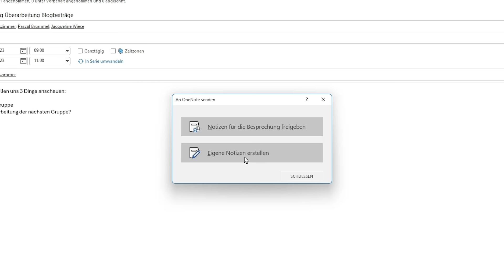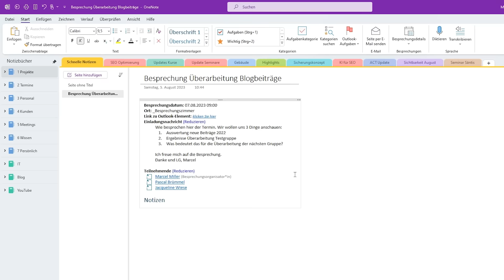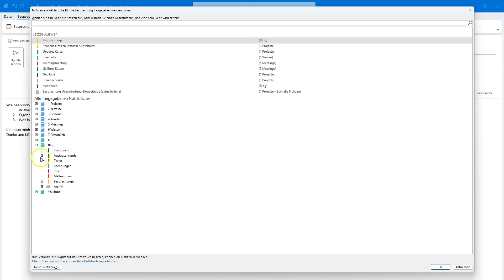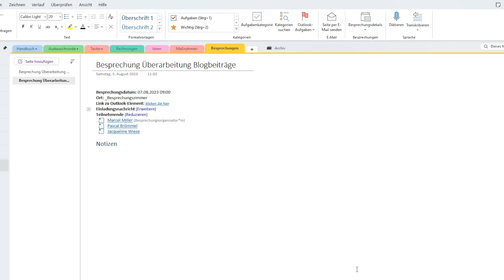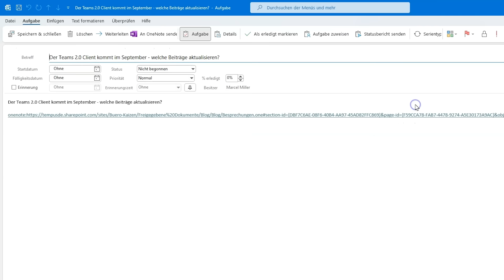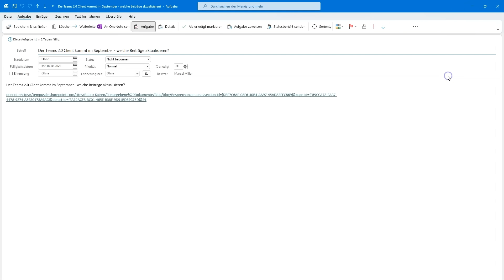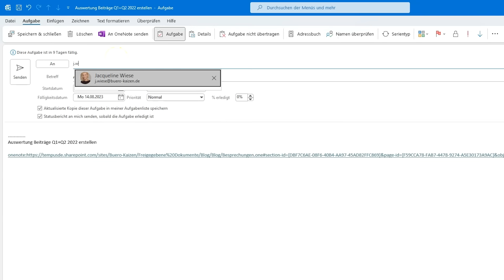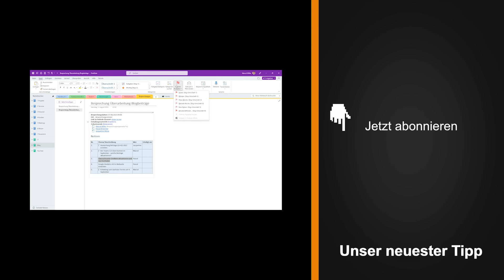📝 Besprechungsprotokoll in OneNote: So beeindruckst Du Deine Kollegen!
Besprechungsprotokolle helfen, dass besprochene Aufgaben auch umgesetzt werden. Dafür gibt es in Outlook und OneNote einige sehr hilfreiche Funktionen. Das schauen wir uns in diesem Video etwas genauer an.

🏆 Produkte & Möglichkeiten zur Zusammenarbeit mit Büro-Kaizen®

⭐️ Offene Stellen – wir suchen Dich

🎬 Videoinhalt
00:00 Einleitung
00:23 Eigene Notizen erstellen
03:03 Notizen für die Besprechung freigeben
04:48 Besprechungsdetails aus OneNote einfügen
05:15 Vorlagen nutzen
06:12 Aufgaben nach Outlook übernehmen
08:13 Aufgaben delegieren